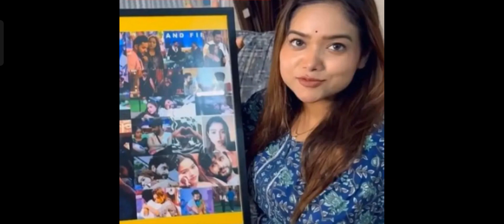Manisha Elvish🔴Live Song shoot complete,चंडीगढ़ के महल में हुई Rao & Rani ki Kahani की शूट,Abhisha♥️